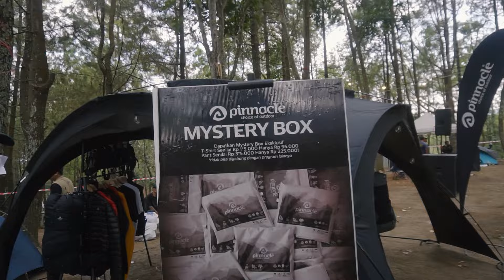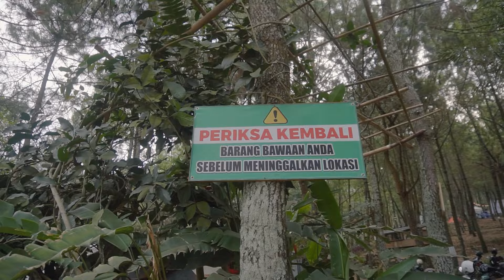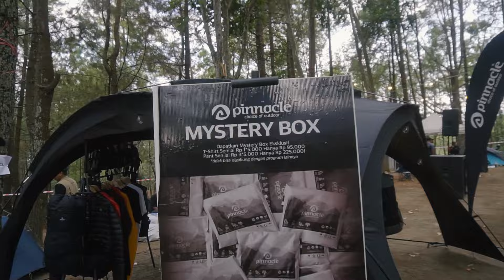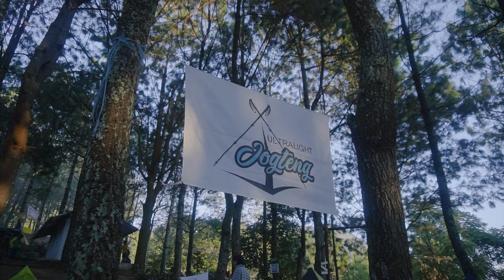NARUCAMP 4 - MALANG ULTRALIGHT DI KEBUN ROJO | Indonesian Ultralight Backpacking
Kami dari Ultralight Jogja & Jateng berangkat bersembilan. Yang kami kira awalnya berangkat berdelapan, dengan rombongan awal 4 orang berangkat pada tanggal 6 mengendarai motor, kemudian disusul 4 orang lagi pada tanggal 7 dengan mengendarai mobil, ternyata teman kami satu lagi juga menyusul mengendarai motor sendiri dari semarang pada tanggal 7.

Terima kasih untuk Malang Ultralight yang sudah mengadakan Narucamp #4, terima kasih untuk para sponsor dan media partner, acaranya sangat manthab 👍